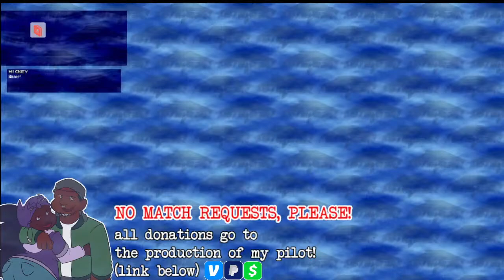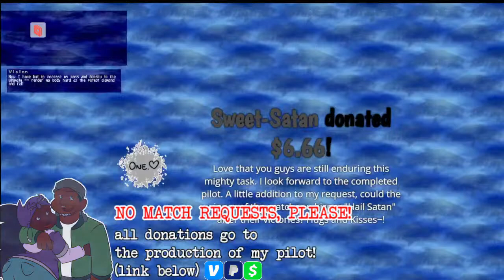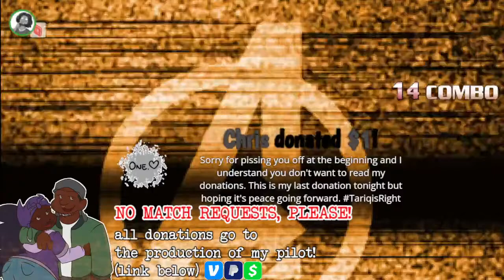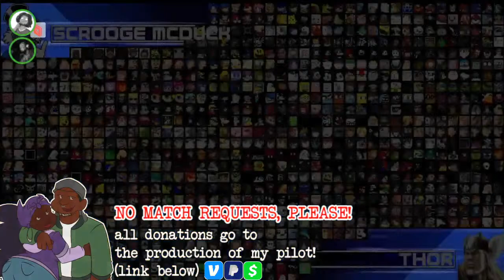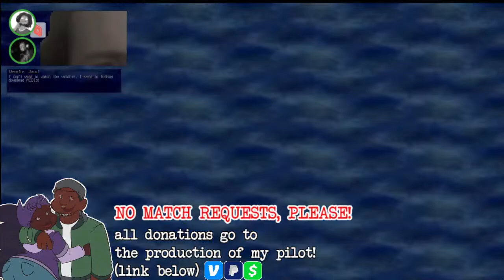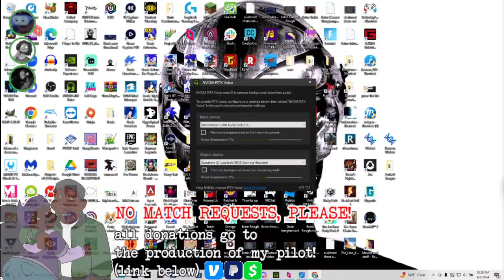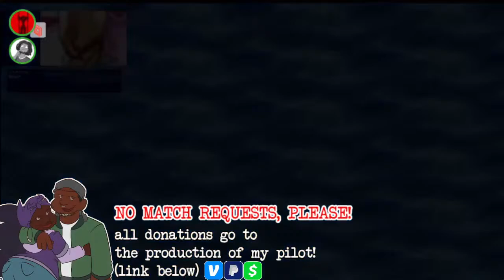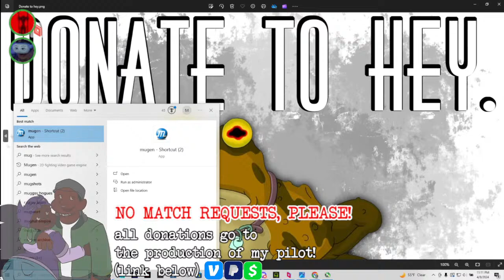MUGEN Monday (4/8) feat. Mann, Delhi and Kiwi